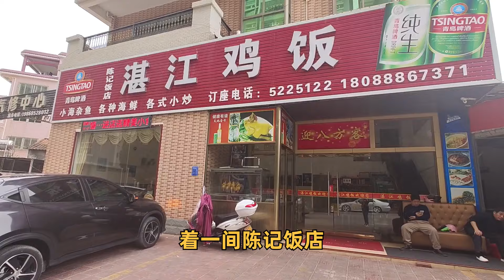粤点粤菜粤精彩，在电白吃极品湛江鸡，陈记饭店湛江鸡2024-3-20